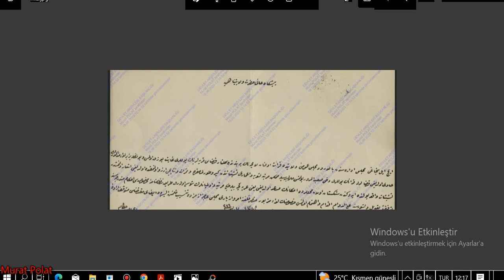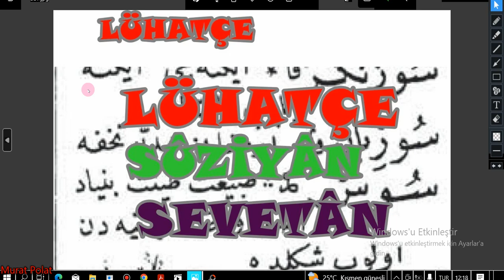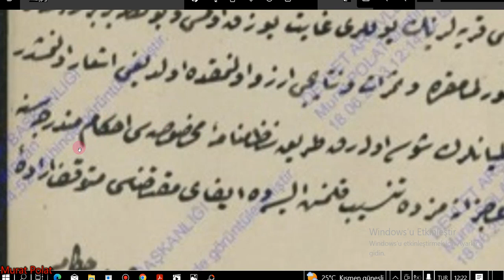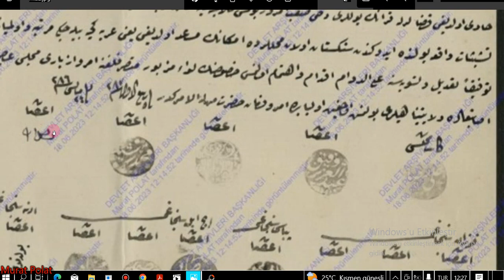677. DERS RİKA OKUMLARI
OSMANLICA DERSLERİ, ARŞİV TASNİFLERİ, OSMANLI TARİHİ, SİYAKAT, RİKA, DİVANİ, TALİK YAZI, SÜLÜS YAZI, DEVLET ARŞİV BAŞKANLIĞI, BELGEYİ İNDİREBİLMEK İÇİN LİNKE TIKLAYINIZ